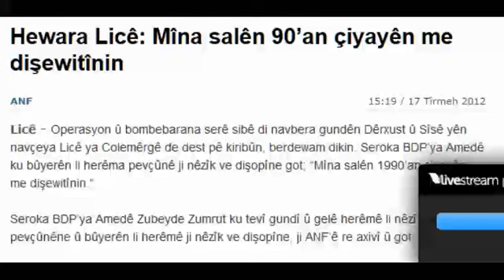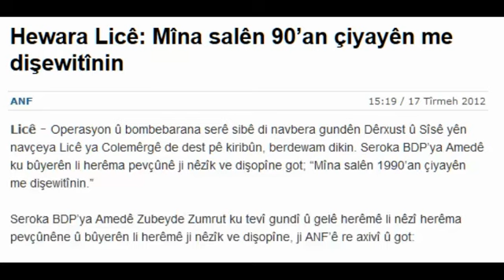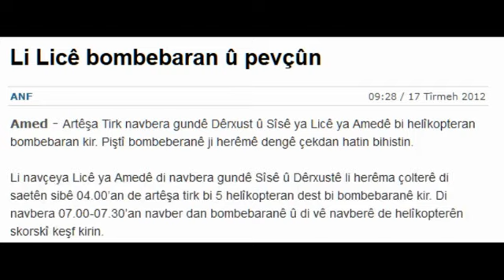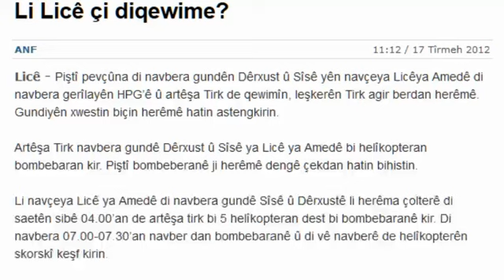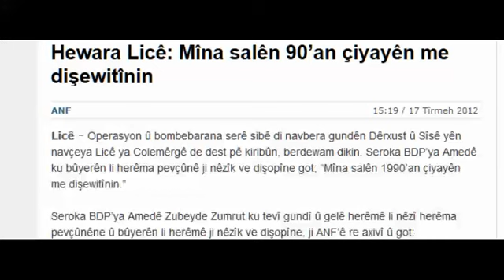Hewara Licê: Mîna salên 90'an çiyayên me dişewitînin....2012 07 17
Bijî kurdîhezan.

21ê sibatê "Roja zimanê zikmakî ya navneteweyî" ye.

Bijî kurdîhezan.